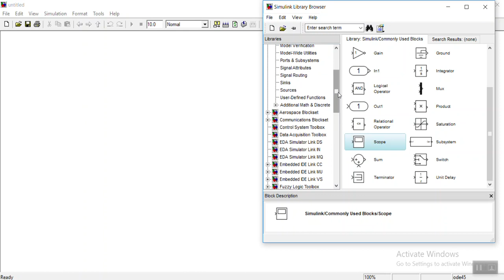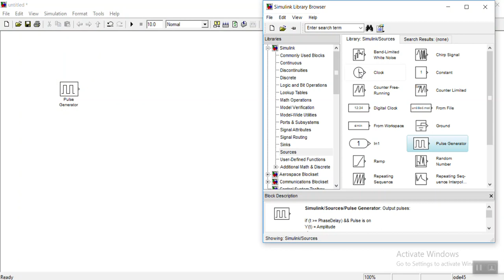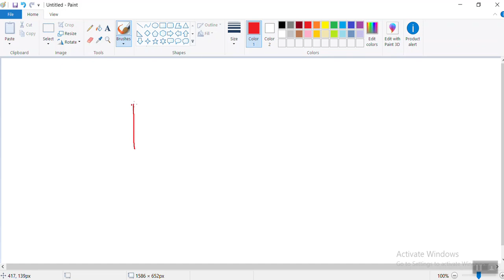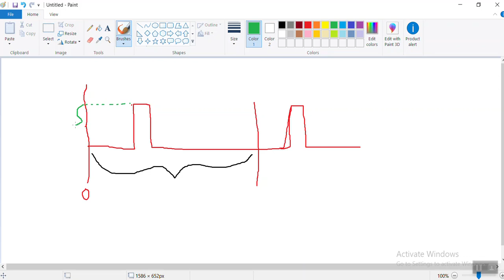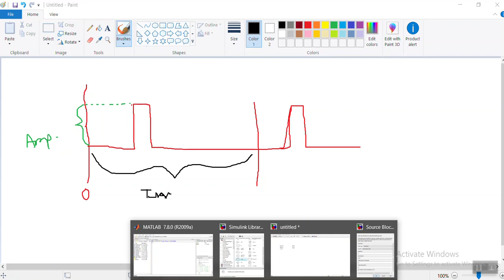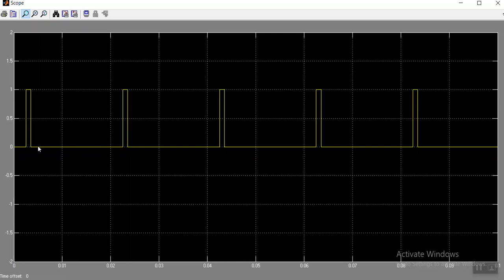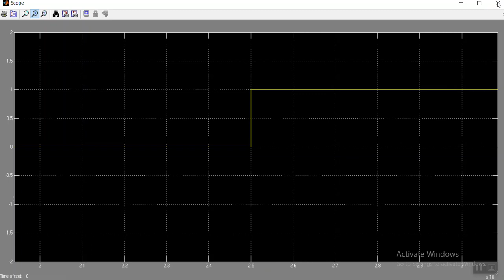Simulations 6 - Pulse Generator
It generates pulses of particular period with particular delay with particular amplitude with particular pulse width